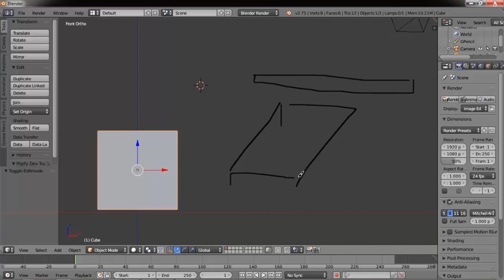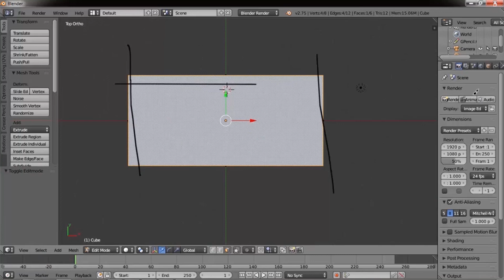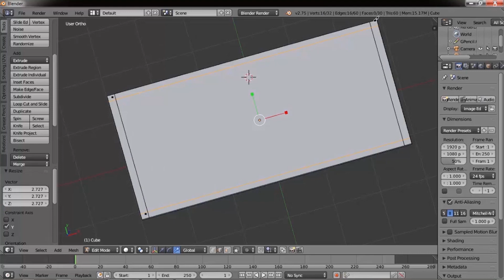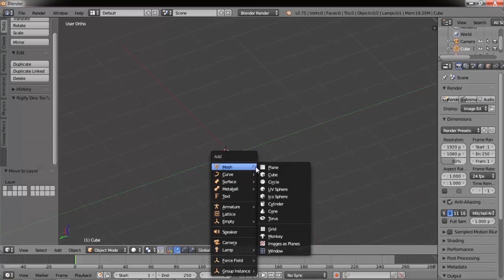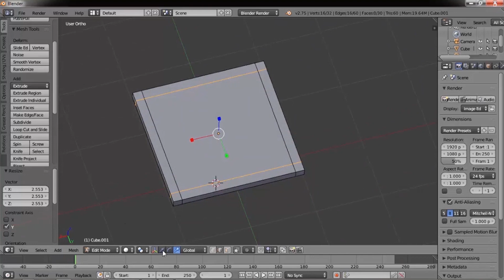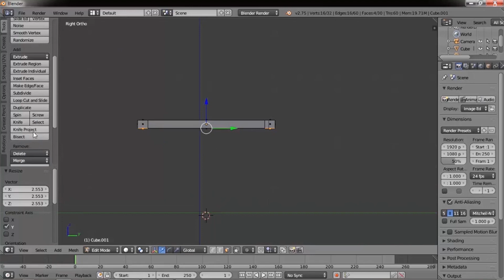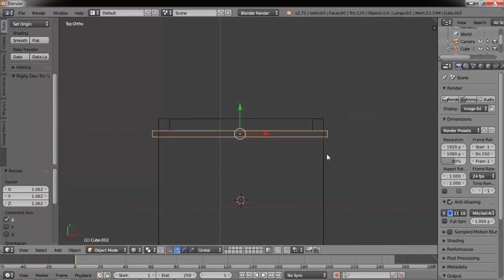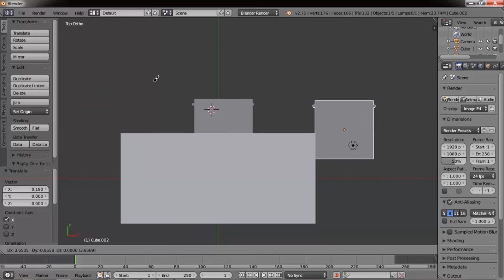MEETING 2 3D ASSETS MEMBUAT MEJA DAN KURSI | Blender 3D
Meeting 2 kali ini akan membuat dasar meja dan kursi tanpa materials texture dengan menggunakan software Blender 2,7